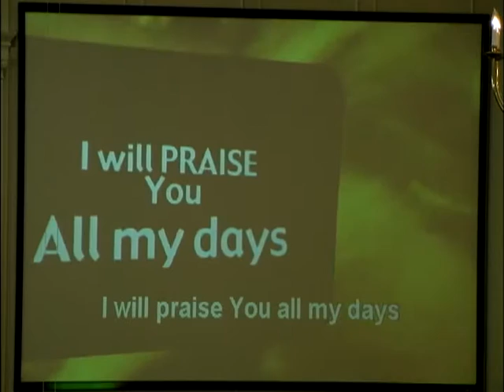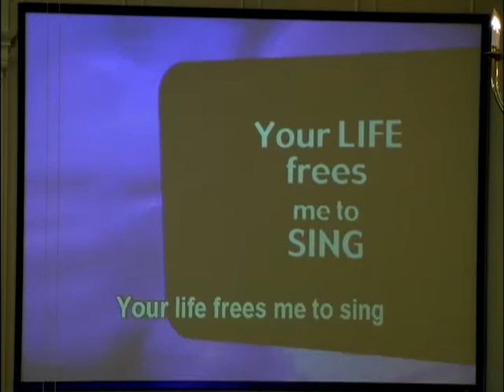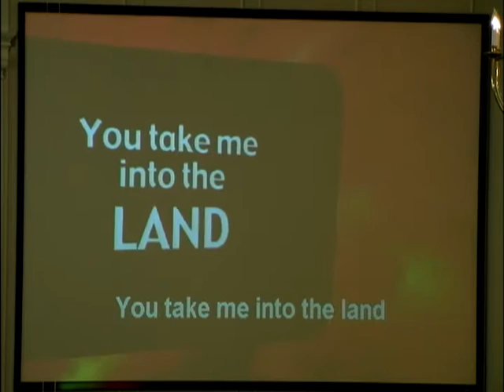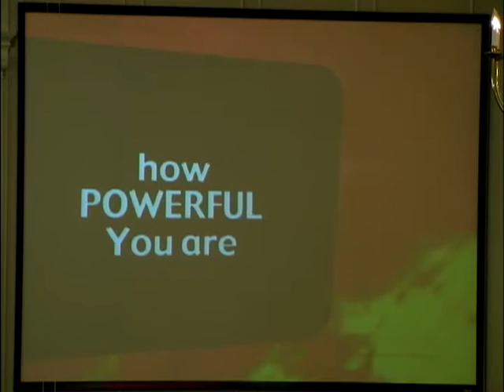Westminster Baptist Church Choir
Westminster Baptist Church Choir October 27, 2013